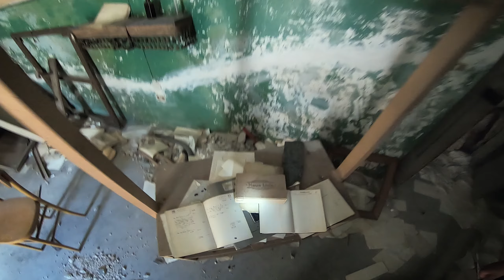Flucht aus der verlassenen Geisterstadt in Italien | Teil 2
Wir erkunden ein verlassenes Dorf in den Bergen Italiens und müssen fliehen nachdem wir Hide and Seek gespielt haben.
Abandoned Ghost Town in Italy
Musik von @co.agmusic